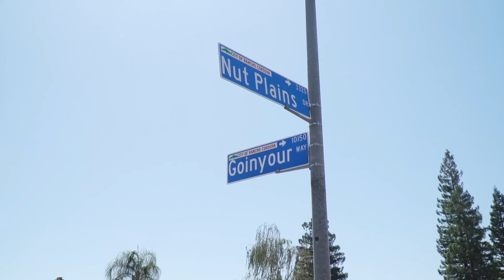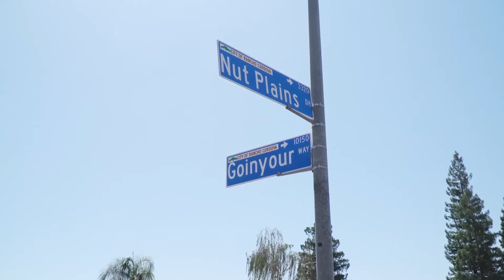Man shot by deputies after killing his parents in Rancho Cordova | Update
A man killed his parents and was then shot by deputies after a standoff Thursday in Rancho Cordova.

The Sacramento County Sheriff's Office responded to a home in the 3300 block of Hartselle Way around 1:15 a.m. When they arrived, deputies found a woman by the front door with a gunshot wound. She died at the scene.